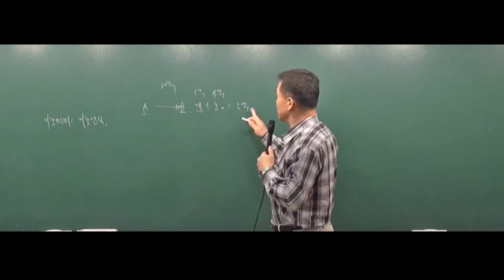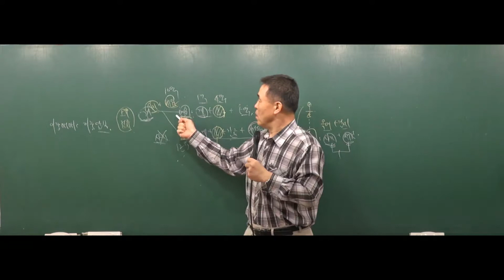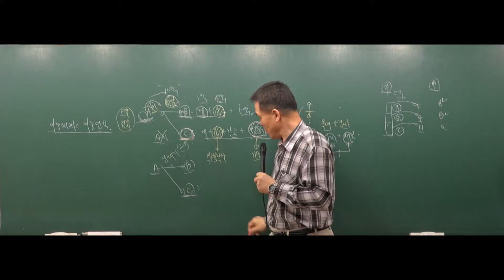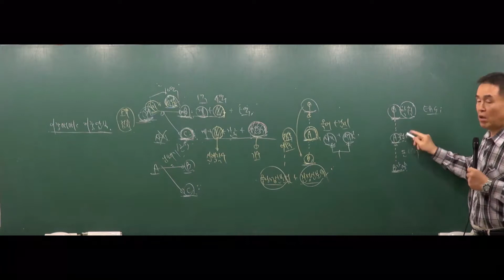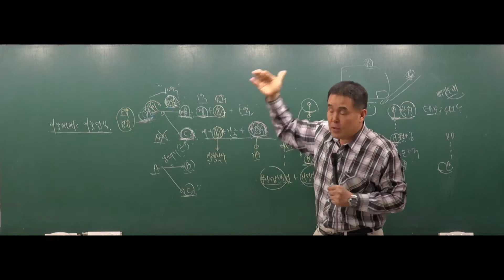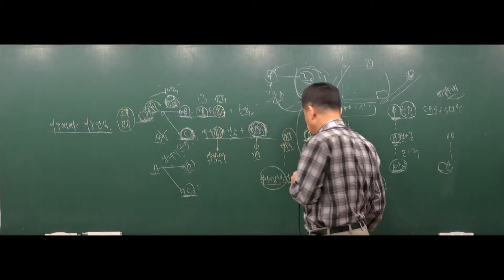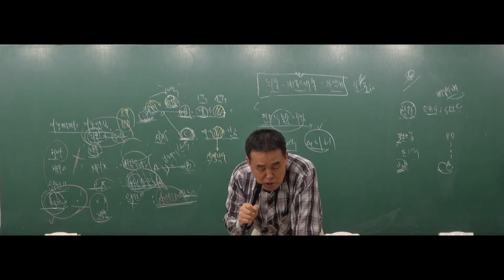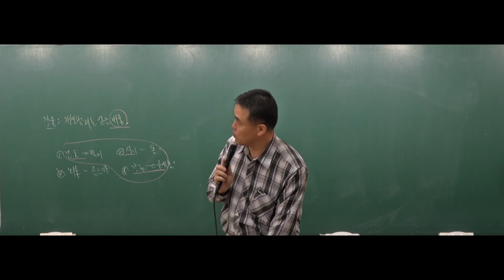[형법강의] 2018년도 7,9급 경찰공무원9급 형법 - 75강 부동산의 이중매매와 이중저당(238p~246p) [이상일]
경찰공무원인강, 경찰공무원강의 , 경찰공무원시험, 경찰공무원9급, 9급경찰공무원, 경찰형법, 경찰형법강의, 경찰공무원형법, 형법인강, 형법강의